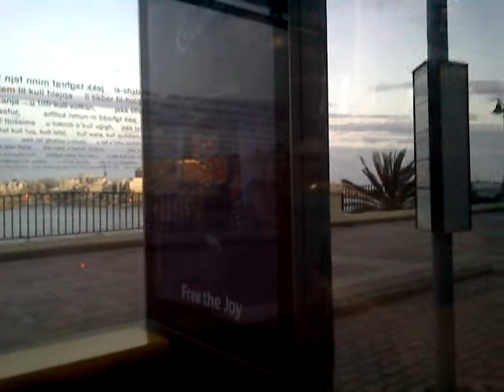Gud Manin Malta Part2